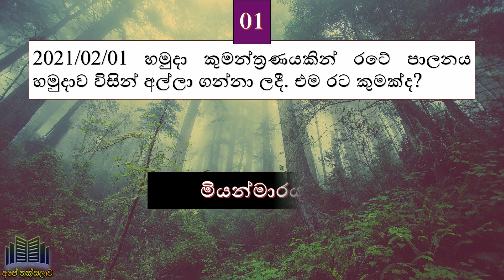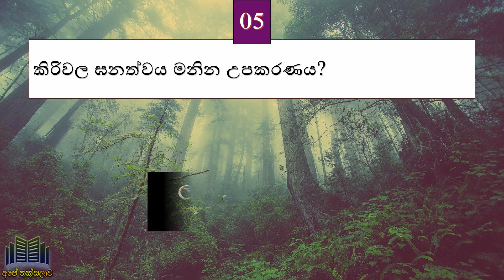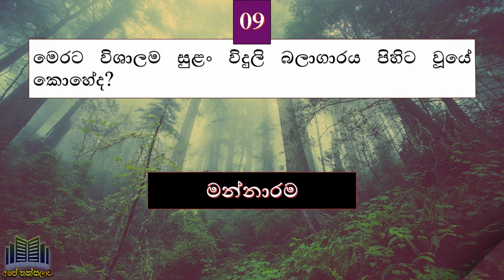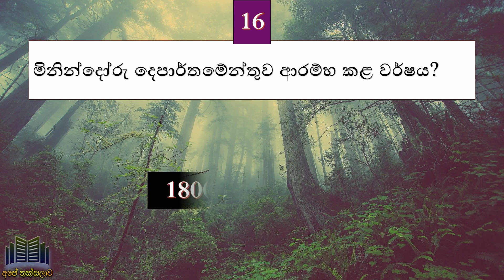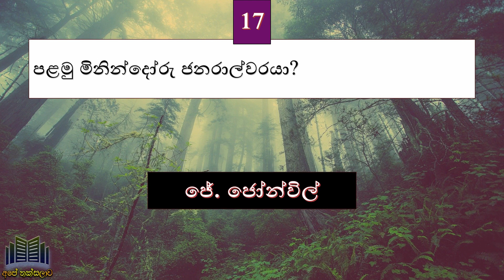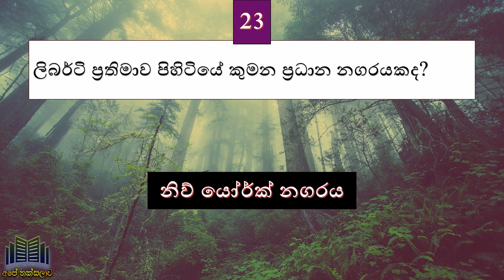නීති ප්‍රවේශ විභාගය සඳහා මේ ප්‍රශ්න හා පිළිතුරු අනිවාර්යෙන් බලන්න / Law Entrance Exam 2020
This video contains general knowledge and current affaire questions and answers which came in latest government exam.

►අලුත්ම රජයේ රැකියා තොරතුරු මෙන්ම රජයේ විභාග තොරතුරු ද, විභාග සඳහා වැදගත් වන බුද්ධි පරීක්ෂණ ගැටලු විසඳන අකාර, කාලීන දැනුම හා සාමාන්‍ය දැනීම තොරතුරු දැන ගන්න අපේ තක්සලාව චැනල් එක මෙතනින්  Subscribe කරන්න.👇

තරඟ විභාග සඳහා වැදගත් වන අපේ වීඩියෝ මෙතනින් බලන්න.

other topics

llb exam sri lanka
llb exam question paper
llb
law entrance exam 2020
llb law degree sri lanka
llb sri lanka open university
llb open university
llb law entrance exam 2020
llb exam
llb exam questions and answers
law entrance exam sri lanka
law entrance
law entrance exam question papers sri lanka
law entrance exam classes
law entrance exam question papers
law entrance
law entrance exam
law entrance sinhala
law entrance exam preparation
law entrance iq
law entrance sri lanka
law entrance exam-past papers sinhala
law entrance exam 2021
mso exam
mso exam 2020
mso exam paper
mso exam sinhala
mso exam past papers in sinhala
mso limited exam
sri lanka general knowledge channel
sri lanka iq lessons
sri lanka educational youtube channel
wiswa danuma
wiswa rahas
wisma lokaya
global trend
central bank exam 2020
central bank exam pass papers
slas exam pass papers
slas pass papers
teaching exams
development officer
development officers sri lanka
custom exam
custom officer exam pass papers
IRD exam pass papers
ird exam 2020
slas exam
samanya danima questions
sinhala current affaires
sri lanka
sri lanka government exams
top channel for government exams sri lanka
government jobs sri lanka
jobs sri lanka